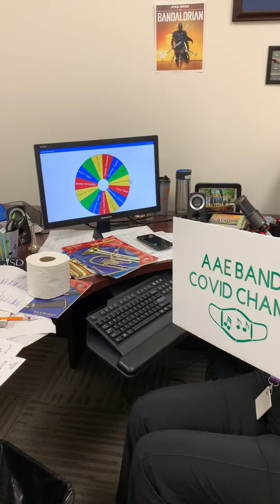Symphonic Band Covid Champ Week 2